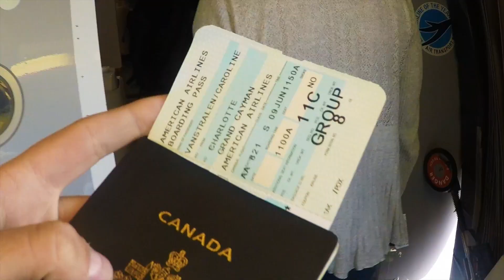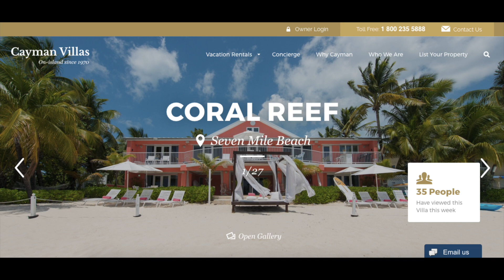ADVENTURES IN GRAND CAYMAN // EPIC Family Road Trip // Episode 8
The EPIC Family Road Trip: Episode 8 // This week we visited our dear friends Mike and Dina Owens at the Dwyer Family Cayman Villa - "CORAL REEF" -

This was an action packed and very fun week in this beautiful Caribbean paradise - The Cayman Islands. Join us as we snorkle through beautiful reefs, swim with sea turtles and stingrays and fish for the ferocious Barricuda.

               The van Stralen family

Vlog Edited By: Caroline van Stralen (@Caroline.Abroad)

Location:
GRAND CAYMAN, The Cayman Islands